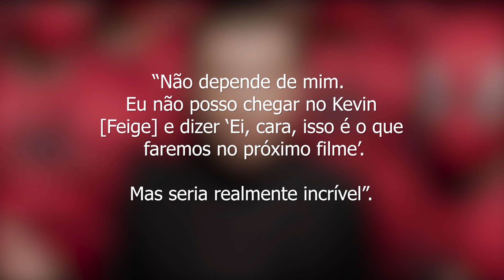Homem Aranha - Revelado o segredo do anúncio da Marvel!